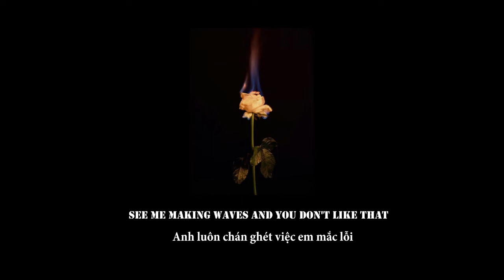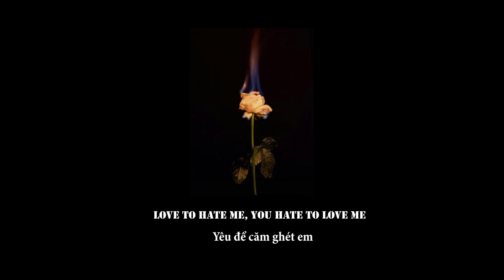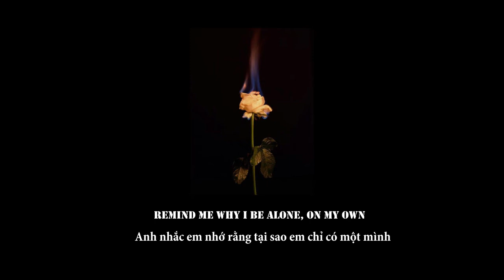LOVE TO HATE ME (BLACKPINK) - Cover by Ngancute & Mei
Xin chào mụi người, mình đã trở lại đây~
Mình trở lại hai mình lận hihi